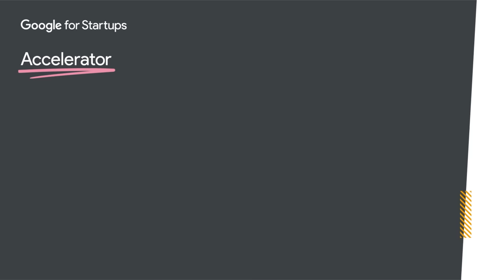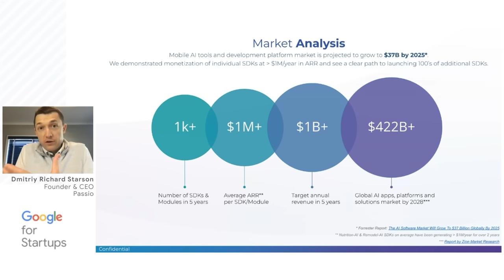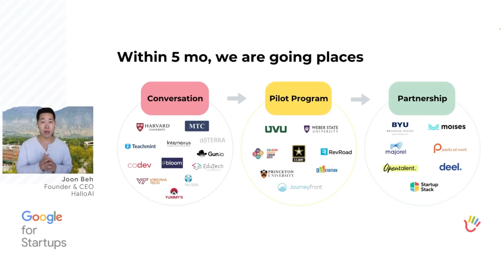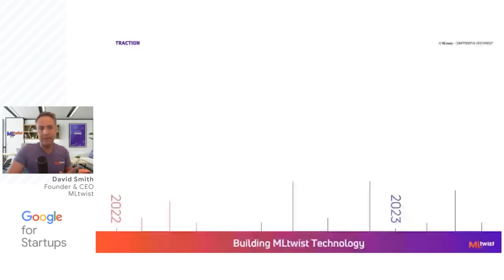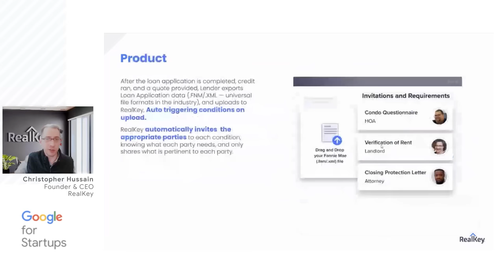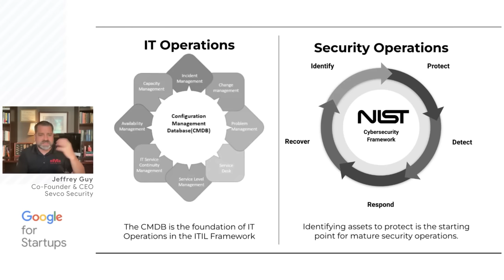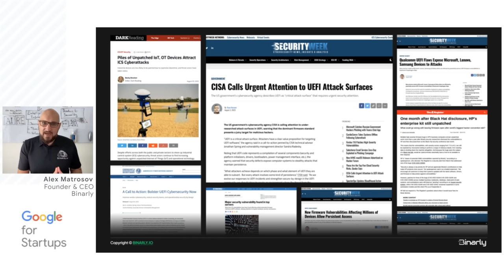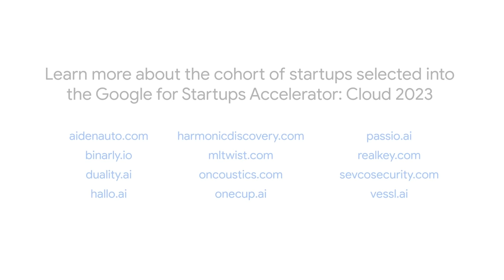Google for Startups Accelerator: Cloud - Demo Day 2023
In July, we kicked off the inaugural North American Google for Startups Accelerator: Cloud cohort, a 10-week digital accelerator program.

The accelerator program brought the best of Google’s programs, products, people and technology to our 12 startups. In addition to mentorship and technical project support with Google Cloud experts, the program also focused on product design, customer acquisition and leadership development for founders. These 12 startups were selected based on their readiness for the program, their use of AI/ML to solve their business challenges, and a specific technical challenge that Google mentorship and advisorship could help progress.

During this event, you will hear from each startup on their business model, uses of technology, and progress to date.